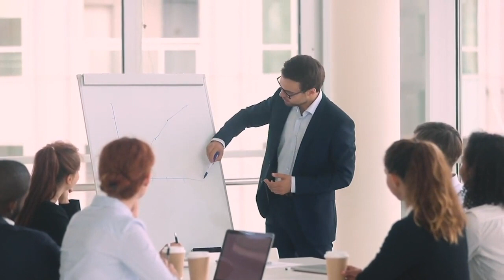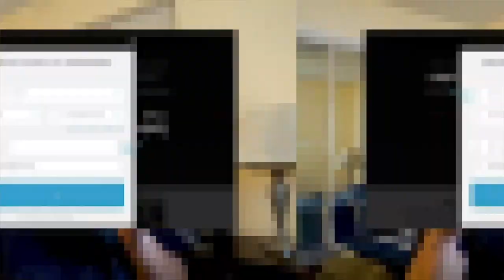Formation En Ligne : Pourquoi Est-ce Important ?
La formation en ligne te permets de trouver une solution à un challenge que tu rencontres dans ton business. Plusieurs personnes pensent que la formation en ligne ne sert à rien car on peut tout trouver dans les livres. Lorsque tu te poses de bonnes questions, ton inconscient va chercher dans toutes les données stockées pour t'apporter une solution. Si tu te demandes comment faire pour réussir et que tu as l'habitude de regarder des vidéos sur le business ou de lire des livres sur le sujet, ton cerveau te dira quoi faire.

Cependant, tu dois comprendre que les livres n'ont rien de semblable avec la formation en ligne. Lorsqu'un auteur écrit un livre, son objectif c'est qu'il soit intemporel. Par conséquent, il se contentera de donner les grandes ligne sur un sujet, de sorte à ce que le livre reste toujours d'actualité même plusieurs années après.

Dans cette vidéo, je t'explique à quoi sert réellement une formation en ligne.

Tu découvriras également la différence fondamentale entre un livre et une formation en ligne.

▬▬▬▬▬▬▬▬▬FORMATION OFFERTE▬▬▬▬▬▬▬▬▬▬▬

▬▬▬▬▬▬▬▬▬ MES COACHING ▬▬▬▬▬▬▬▬▬▬▬▬

▬▬▬▬▬▬▬▬ MES OUTILS ▬▬▬▬▬▬▬▬▬▬▬▬▬▬▬▬

▬▬▬▬▬▬▬▬▬▬▬▬ Témoignage client ▬▬▬▬▬▬

▬▬▬▬▬▬▬▬▬▬▬▬ LIENS ▬▬▬▬▬▬▬▬▬▬▬▬

Podcast : Je suis sur toutes les plateformes tu peux pas me rater